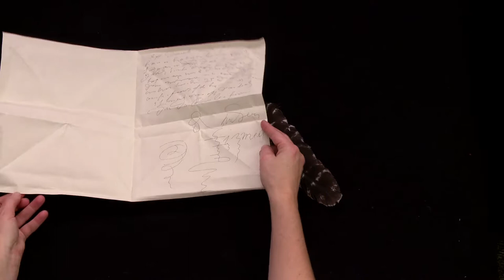A POW letter: A son’s diamond-locked letter to his father, France (1689) (UH0166)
Letterlocking: Brienne Postal Archive: A POW letter: A son’s diamond-locked letter to his father, France (1689)

Modelled after letter DB-2004 in the Brienne Collection, Sound & Vision, with permission.

A son writes to his father. He has been imprisoned as a prisoner of war in a fortress, but his French captors are treating him well, serving him food and drink in a house. He asks his father to ensure that his former “slave boss,” Josef Morso, who was held in a Dutch prison, be released – apparently, Cornelis had served as an enslaved person in a galley in the Mediterranean before he was captured by the French. Morso’s wife would ensure that Cornelis would receive some money in return, which he would presumably use to buy his freedom. The letter has no signs that adhesives were used to secure this letter into the tiny diamond-shaped packet. See our videos demonstrating two additional diamond-locked letters found in the Brienne Collection: UH0047 Letterlocking: Brienne Postal Archive: "I wish you 100,000 good nights...," diamond letter, Holland (1694) and UH0051 Letterlocking: Brienne Postal Archive: Hate Mail?: A diamond-shaped letter, Europe (1690–1711).

In 1926, a seventeenth-century trunk of letters was given to the Museum voor Communicatie – now Sound & Vision – in The Hague, which was then, as now, the center of government, politics, and trade in The Netherlands. The trunk belonged to two of the most active postmasters of the day, Simon de Brienne and Marie Germain, a couple at the heart of European communication networks. The chest contains an extraordinary archive: 2600 "locked" letters sent from all over Europe to this axis of communication, none of which were ever delivered. In the seventeenth century, the recipient also paid postal and delivery charges. But if the addressee was deceased, absent, or uninterested, no fees could be collected. Postmasters usually destroyed such “dead letters," but the Briennes preserved them, hoping that someone would retrieve the letters – and pay the postage. Hence the nickname for the trunk: “the piggy bank” (“spaarpotje” in Dutch). The trunk freezes a moment in history, allowing us to glimpse the early modern world as it went about its daily business. The letters are uncensored, unedited, and 600 of them even remain unopened. The archive itself has remained virtually untouched by historians. Our international and interdisciplinary team of researchers is undertaking a process of preservation, digitization, transcription, editing, and identification of letterlocking categories and formats that will reveal its secrets for the first time – even, we hope, those of the unopened letters.

The Signed, Sealed, and Undelivered research team comprises Rebekah Ahrendt, Nadine Akkerman, Jana Dambrogio, David van der Linden, and Daniel Starza Smith. Thanks to Koos Havelaar, Ruben Verwaal, and the Unlocking History team. Produced by MIT Video Production. Directed and demonstrated by Jana Dambrogio. Special thanks to MIT Video Production staff, Ayako Letizia, Emily Hishta Cohen, and the late Simone Felton. Funded by the Seaver Institute and the Massachusetts Institute of Technology Libraries in support of our project, “Unlocking History.” Transcription summary by Ahrendt.

Citation information: Authors: Jana Dambrogio, and the Signed, Sealed, and Undelivered and Unlocking History Research Groups. Title: "Letterlocking: Brienne Postal Archive: A POW letter: A son’s diamond-locked letter to his father, France (1689)," Letterlocking Instructional Videos. Unlocking History number 0166/Letterlocking Unique Video number: 166. Date filmed: December 2017. Duration: 3:41. Date posted: February 2020. Video URL: [See URL below]. Date accessed: [Date].